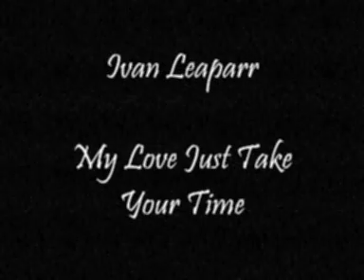Ivan Leaparr - My Love Just Take Your Time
1986